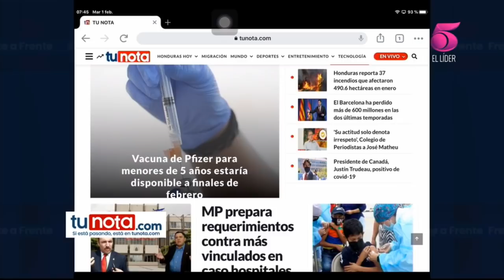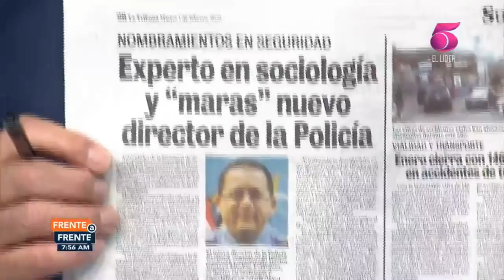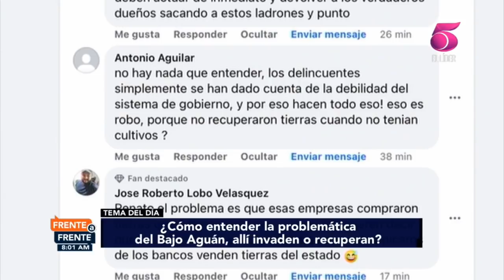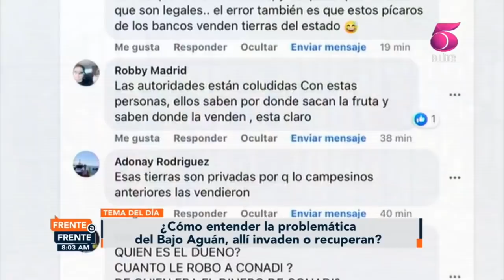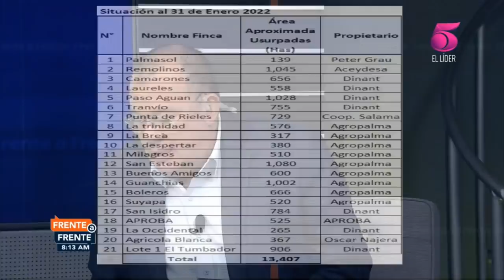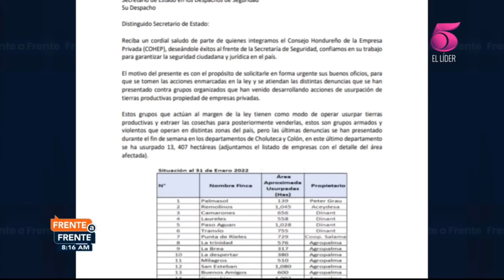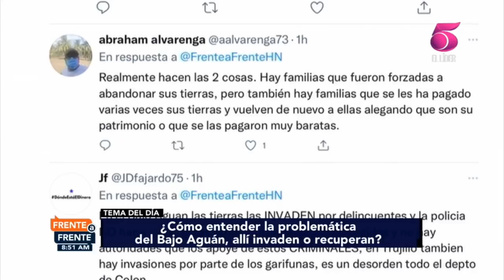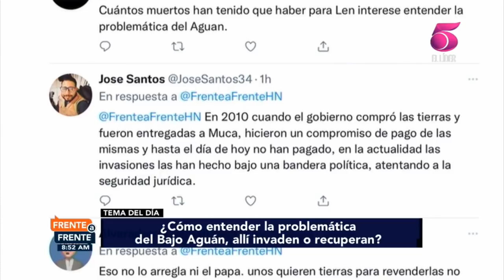Frente a Frente 01 de febrero 2022